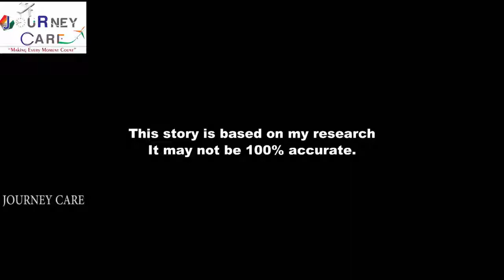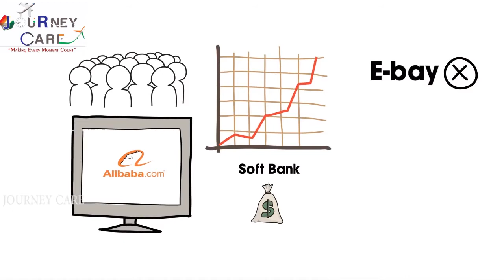JACK MA Life Story In Hindi Alibaba Success Story Motivational Video |JOURNEYCARE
This is Jack Ma Biography In Hindi.This is Success Story of chines company Alibaba. jack ma life story are motivational and gives us to life lesions. Please watch this motivational video for more info.

It takes a rare person to accumulate a total net worth over $20 billion through a devoted work ethic while maintaining a sense of perspective. Jack ma is one of those people. The founder and ceo of alibaba, one of the world’s leading e-commerce web portals, is one of the world’s richest men, but he has not let success cloud his vision for the future or his acknowledgement of where he came from. Jack ma’s keys to success are true and inspiring for everyone from aspiring billionaires to owners of the smallest businesses.